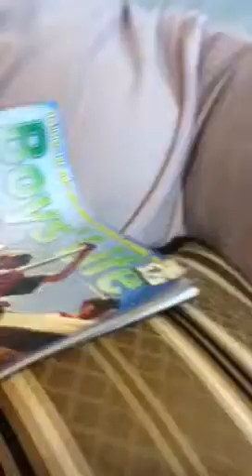Zachary bored to tears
I am in the waiting room and this video he made is so that people could feel my pain as I waited in this room. an epic tragic comedy OMG!!!  talk about drama